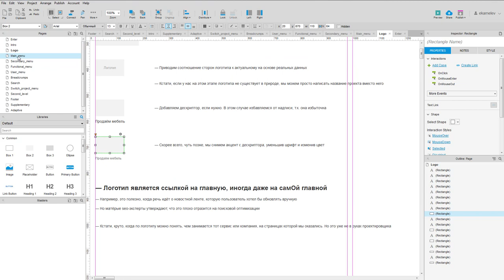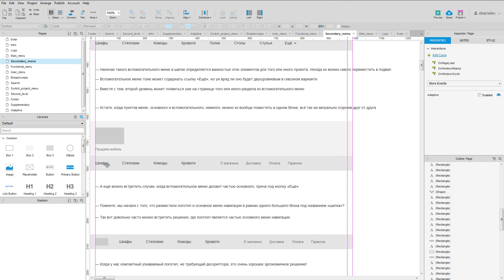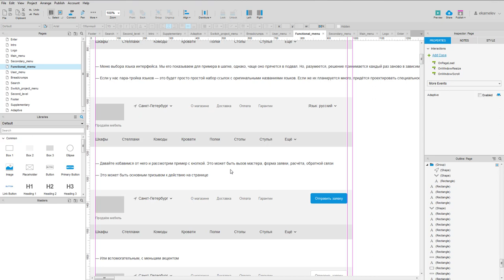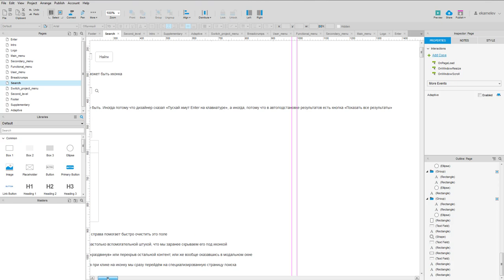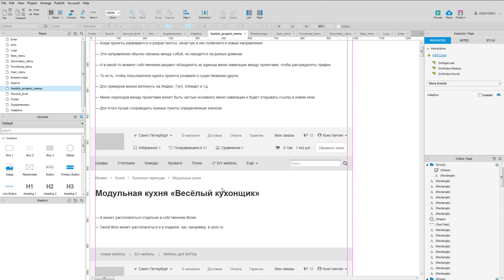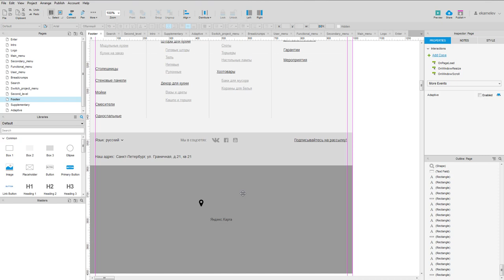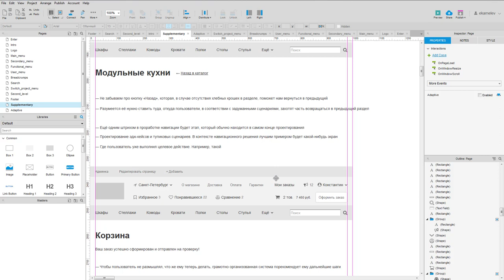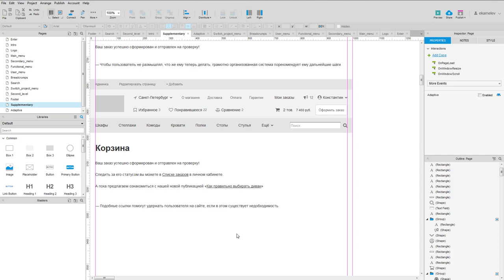[Проектирование] Проектирование навигации сайта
Как проектировать навигационные решения.

Урок рассчитан на начинающих проектировщиков или середнячков, которые хотели бы освежить некоторые моменты.